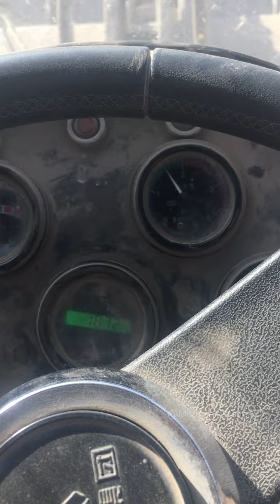Overhaul the gearbox without reverse gear and replace the gear seals.